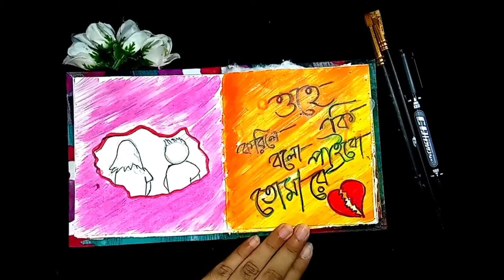ওহে কি করিলে বলো পাইবো // Painting lyrics // Sabrina's Arts and craft